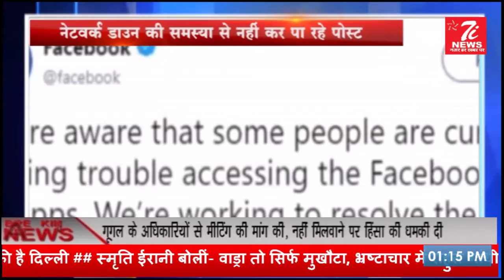Facebook और Instagram ने किया परेशान !